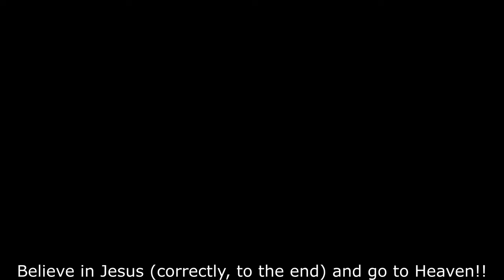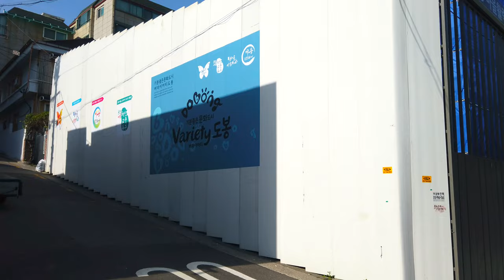【4K】Seoul Walk - Ssangmun 2,4-dong Neighborhood Street [Dobong-gu]┃24-0-4. 쌍문동(2,4동) 동네 거리 걷기 [도봉구]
■ Walking tour around Seoul Korea, Ssangmun 2,4-dong Neighborhood Street~
   쌍문동(2,4동) 동네 거리를 함께 걸으며 둘러보아요~

*서울 대표명소 : 0-1, 0-2, 0-3,...
*‘구’ 번호(아래에 있음) : 1, 2, 3, 4, .23, 24, 25
*‘구’의 명소 : 1-1, 1-2, 1-3, ... / 2-1, 2-2, ...
*‘구’의 ‘동’ 한바퀴(두번째 숫자에 0이 들어감) : 1-0-1, 1-0-2, .. / 2-0-1, 2-0-2, 2-0-3, ...
*‘구’의 지하철역(2,3번째 숫자에 0) : 1-0-0-1, 1-0-0-2, 1-0-0-3, ... / 2-0-0-1, 2-0-0-2, ...

1. Gangdong-gu  2. Songpa-gu  3. Gangnam-gu  4. Seocho-gu  5. Dongjak-gu
6. Gwanak-gu  7. Geumcheon-gu  8. Yeongdeungpo-gu  9. Yangcheon-gu  10. Guro-gu
11. Gangseo-gu  12. Gwangjin-gu  13. Seongdong-gu  14. Jungnang-gu  15. Dongdaemun-gu
16. Yongsan-gu  17. Jung-gu  18. Jongno-gu  19. Mapo-gu  20. Seodaemun-gu
21. Eunpyeong-gu  22. Nowon-gu  23. Seongbuk-gu  24. Dobong-gu  25. Gangbuk-gu
1. 강동구  2. 송파구  3. 강남구  4. 서초구  5. 동작구
6. 관악구  7. 금천구  8. 영등포구  9. 양천구  10. 구로구
11. 강서구  12. 광진구  13. 성동구  14. 중랑구  15. 동대문구
16. 용산구  17. 중구  18. 종로구  19. 마포구  20. 서대문구
21. 은평구  22. 노원구  23. 성북구  24. 도봉구  25. 강북구